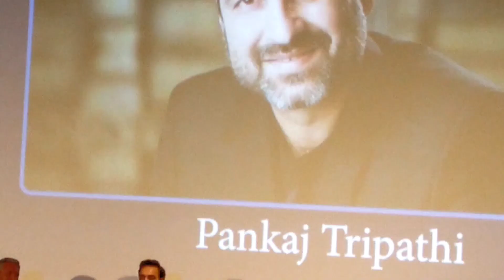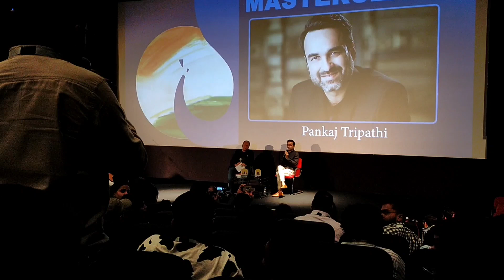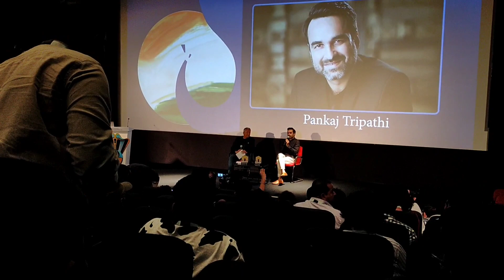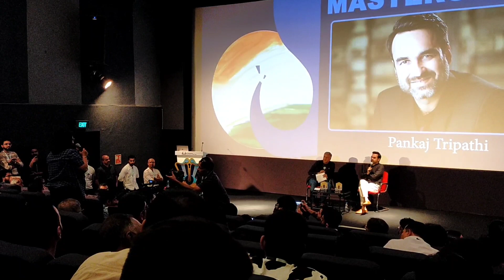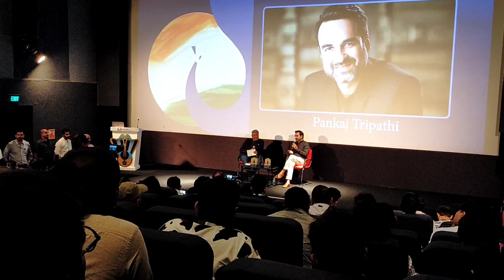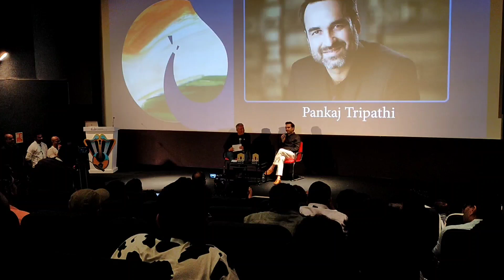Pankaj Tripathi की सफ़लता में किन चीज़ों का हाथ है masterclass by Pankaj Tripathi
international Film festival of India Goa 2022

53Rd International film festival of India Goa 2022
Master class
Topic -craft of Cinema
Speaker - Pankaj Tripathi
Moderator - Gaurav Gandhi

Friends, this video is of International Film Festival Goa 2022 and in this masterclass Pankaj Tripathi has given some acting tips for new actors which are very important. Hope this masterclass will be very helpful for new actors.

दोस्तों ये वीडियो इंटरनेशनल फिल्म फेस्टिवल गोवा 2022 की है और इस मास्टरक्लास में पंकज त्रिपाठी के द्वारा नए अभिनेताओं के लिए अभिनय के कुछ सुझाव दिए गए हैं जो की बहुत महत्वपूर्ण हैं। उम्मीद है कि नए अभिनेताओं के लिए ये मास्टरक्लास बहुत सहायक सिद्ध होगी ।

Place of international film festival of India
Iffi 2022
international film festival of India Goa2022 dates
Where is international film festival of india held every year
How do I submit for international film festival of india Goa
How do I register for International film festival of india Goa
International film festival of india Goa ticket price
International film festival of india Goa 2022 awards full show
Indian panorama 2022

Iffi 2022
Indian panorama 2022
Fitness
Motivated